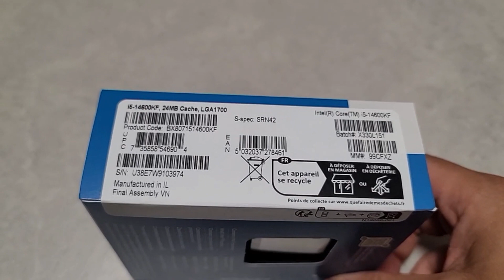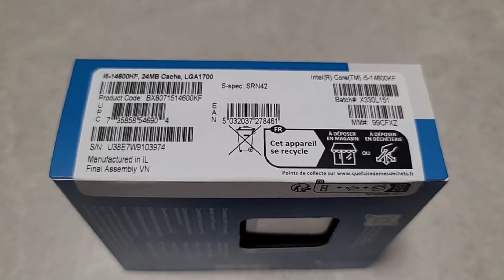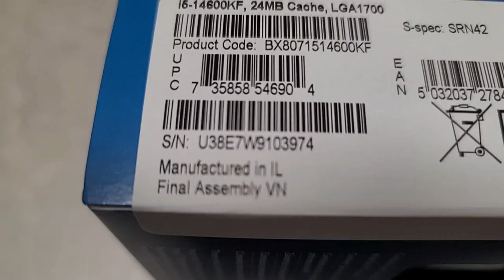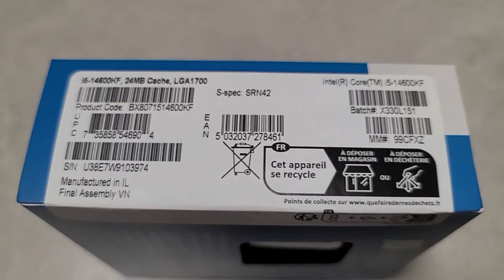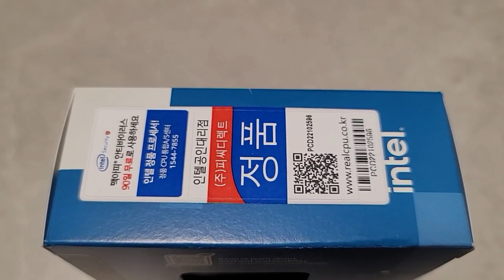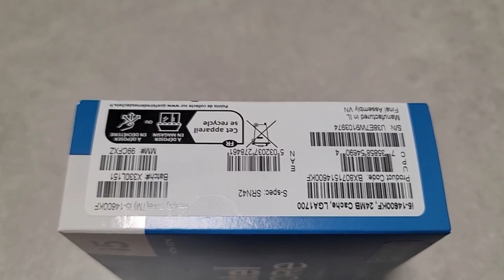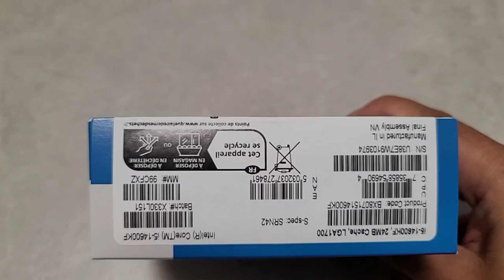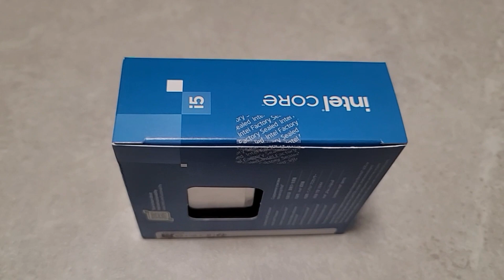인텔 14세대 14600K (KF) 언박싱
14600KF 실제 판매되는 리테일 제품을 언박싱 해봤습니다.